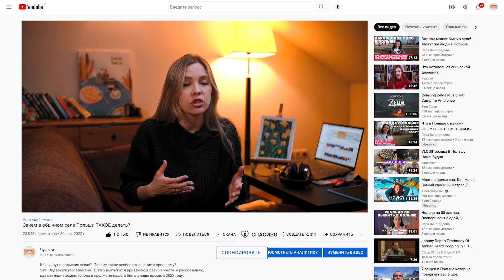Поляки до сих пор в ЭТО верят!?!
"Как понять людей в другой стране? Может ли помочь понимание примет и поговорок?
В этом видеодневнике я обсуждаю поговорки и приметы, в которые верят поляки. Даже в самые страшные периоды я считаю особенно важным совершать попытки понять культуру других стран. Искать схожее и пытаться разбираться в различиях — может быть это поможет людям понимать друг друга

Таймкоды:
00:00 Начало
00:37 Как помочь каналу?
00:56 Почему это важно?
01:18 Первая примета
02:02 Приметы на кухне
03:27 Гномы
04:22 Про то ,что есть в России и Польше
05:39 Почему поговорки и приметы - это важно
06:29 Итог